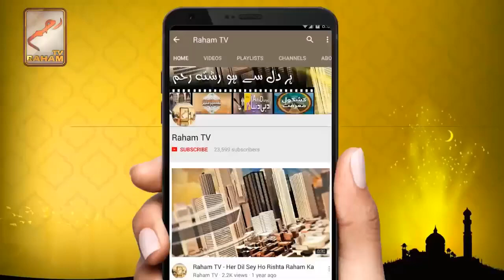سیرت النبیؐ کانفرنس (نیویارک) عشق مصطفیٰؐ میں خوبصورت اشعار